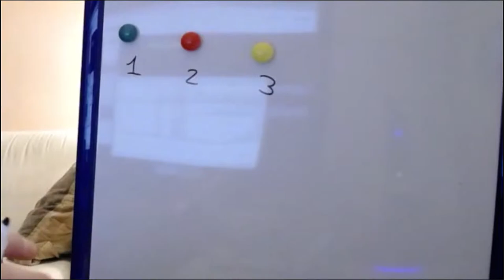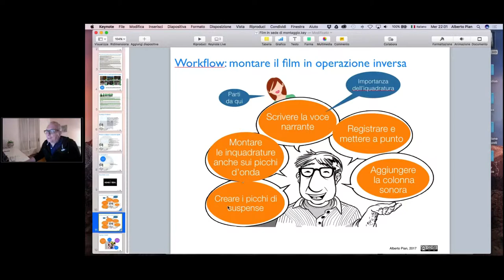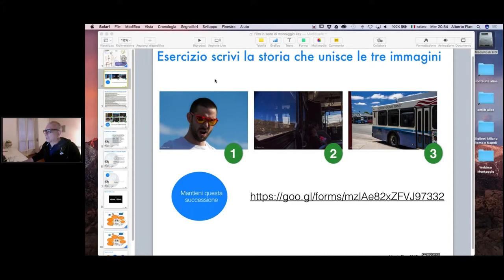Trailer delle serie Webinar